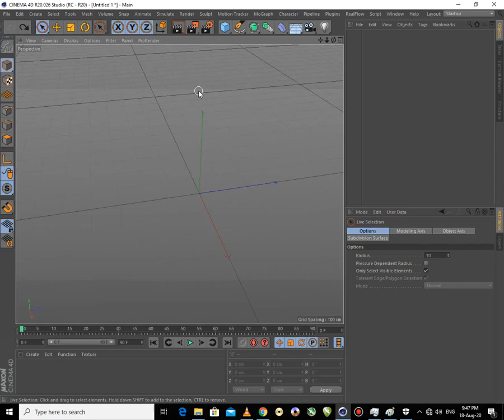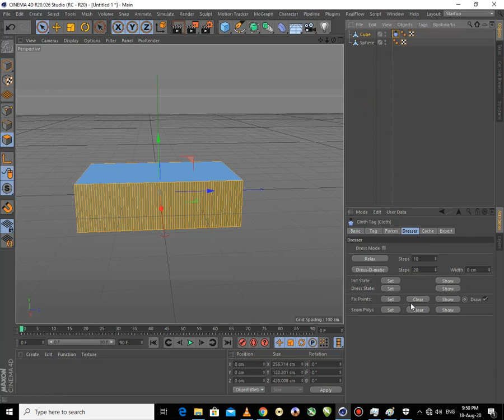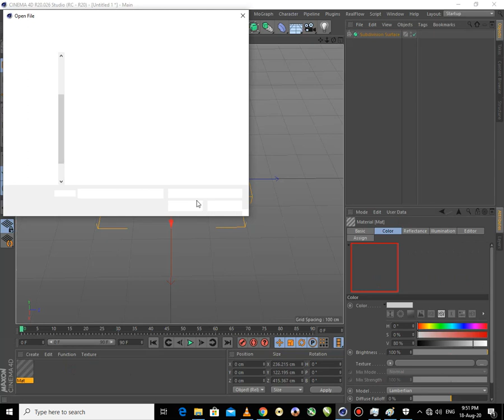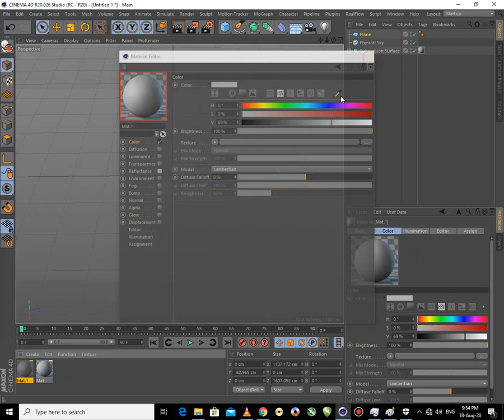How to model a pillow with cinema 4D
Hi, this video will help you create/model a pillow using dresser.